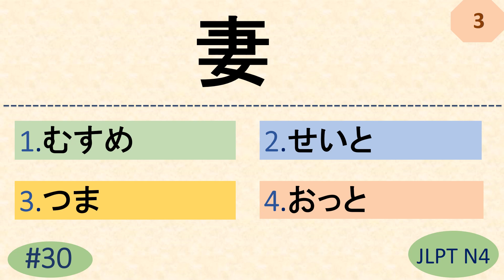JLPT N4 Kanji Quiz [20 Multiple Choice Questions with Answers] | JLPT N4 Vocabulary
N4 quiz
n4 grammar
n4 vocabulary
n4 words
n4 ことば